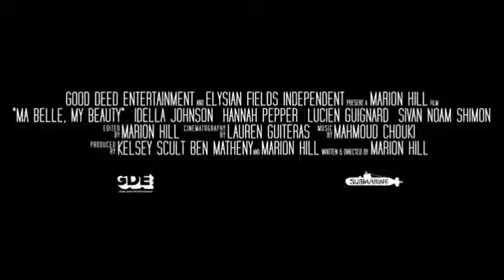Ma Belle, My Beauty (2021) - OFFICIAL TRAILER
Ma Belle, My Beauty: Directed by Marion Hill. With Idella Johnson, Hannah Pepper, Lucien Guignard, Sivan Noam Shimon. A surprise reunion in the South of ...
Filming locations: Anduze, France
Parents guide: Add content advisory
Official site: Film Page on Writer/Director Marion ...